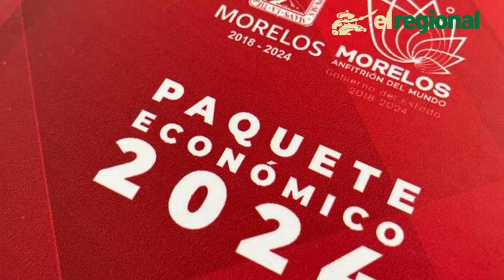Resumen 15 Diciembre ERS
Viernes 15 Diciembre

📍Aprobaron diputados de Morelos el presupuesto 2024

📍Descarta Poder Ejecutivo iniciar controversia por presupuesto

📍Choques con criminales como el del Edomex podrían padecerse aquí: Obispo